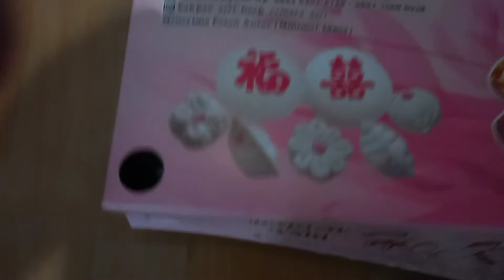Bakpao Asri HOCK Bundaran Cemara Asri Enak # Short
Menerima Pesan Antar minimal 30 Pcs